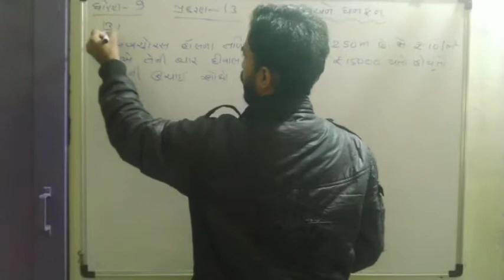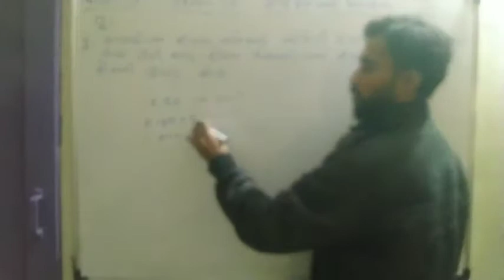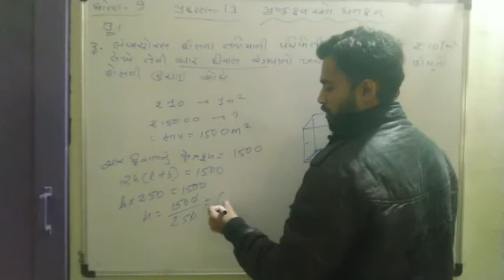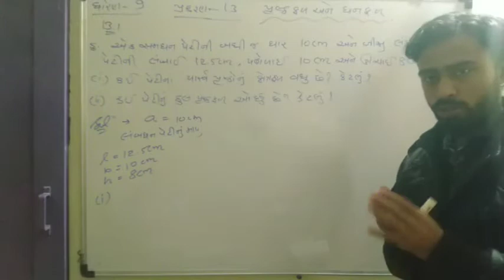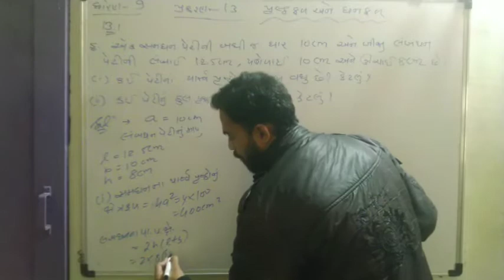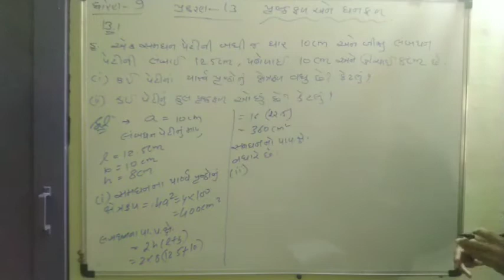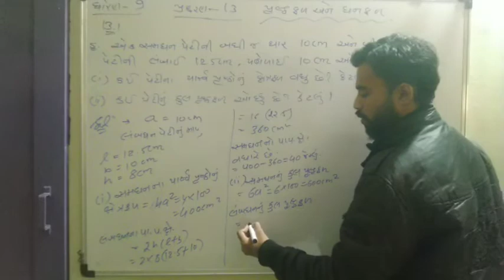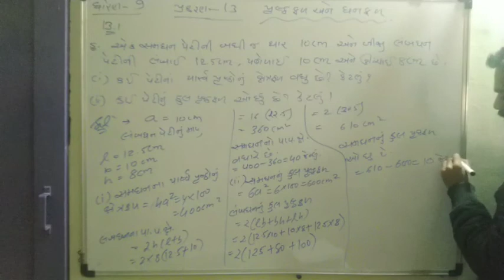ધોરણ 9 ગણિત પ્રકરણ 13 સ્વ 13.1 ના પ્રશ્ન 3,5